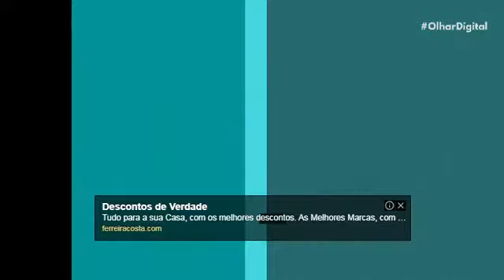CARRO MOVIDO A ENERGIA SOLAR